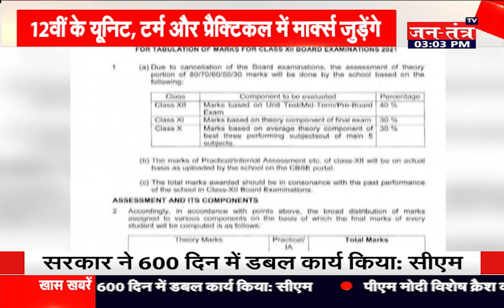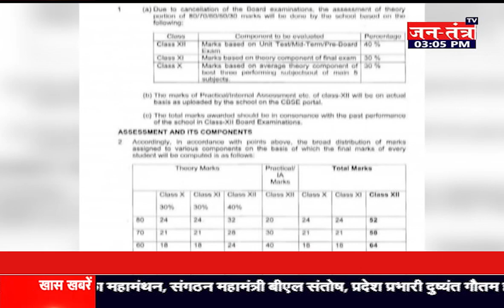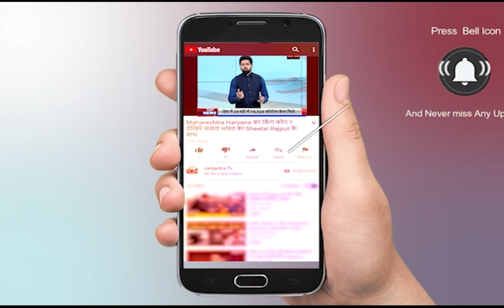CBSE Class 12 Exam Update 2021 | Supreme Court On CBSE Board | Student Reaction on Result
About Video:
केंद्रीय माध्यमिक शिक्षा बोर्ड (CBSE) ने आज सुप्रीम कोर्ट को 12वीं कक्षा के नतीजे का फॉर्मूला बता दिया है. फॉर्मूले के मुताबिक 12वीं का रिजल्ट 10वीं, 11वीं और 12वीं कक्षा में मिले नंबरों के आधार पर तय होगा. सीबीएसई ने कहा है कि 10वीं और 11वीं के तीन मुख्य विषयों के आधार पर 30-30 फीसदी अंक दिए जाएंगे. बड़ी बात यह है कि फॉर्मूले से याचिकाकर्ता और जस्टिस एएम खानविलकर और जस्टिस दिनेश माहेश्वरी की खंडपीठ ने संतुष्टि जता दी है.

In This Video:
12th Result Formula
Supreme Court
 CBSE Student Reaction on Result